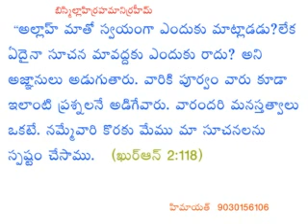Telugu Quran Sandesam by himayath rjy 22.3.14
can anyone see God?